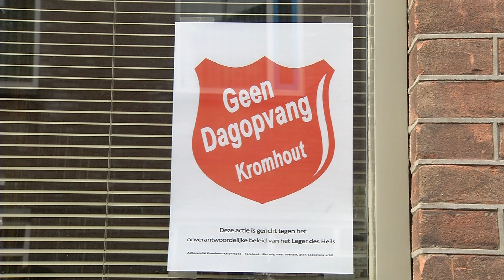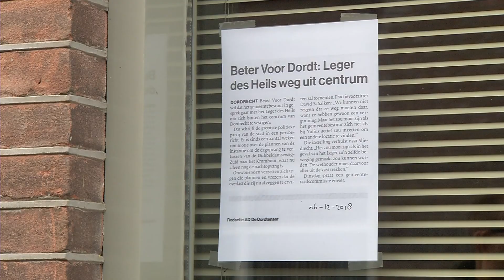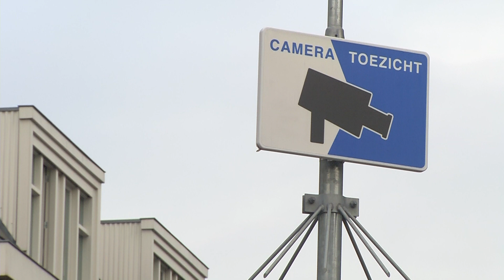Overlast Leger des Heils: bewoners doen zelf onderzoek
NI20190221 kromhout